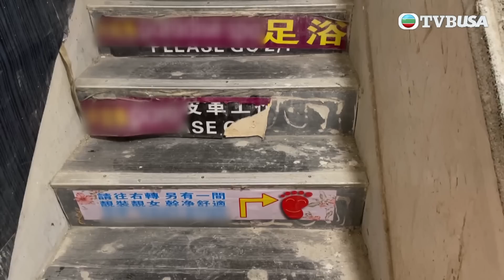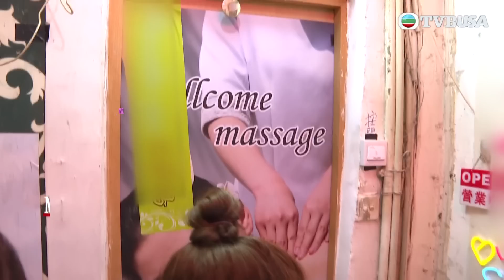東張西望｜按摩女郎除咗係後樓梯堆滿垃圾 古怪行為層出不窮？燒紙錢無熄火 仲經常掛紅底褲係門口？｜TVBUSA | 民生